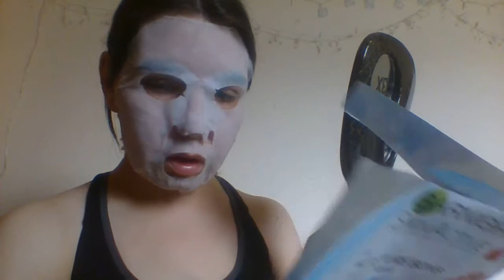Garnier Moisture Bomb sheet mask | Review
Trying out BOOTS face mask that hydrates your skin.